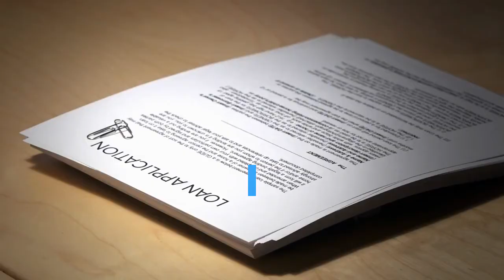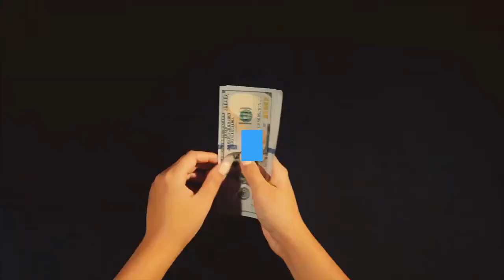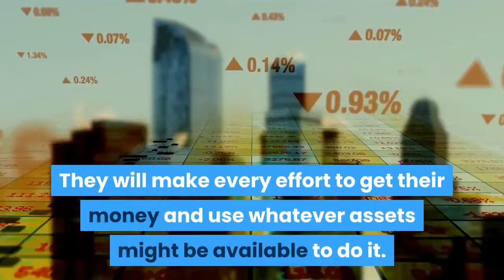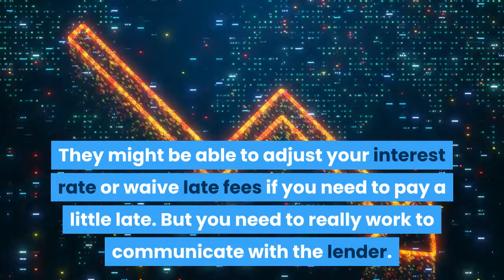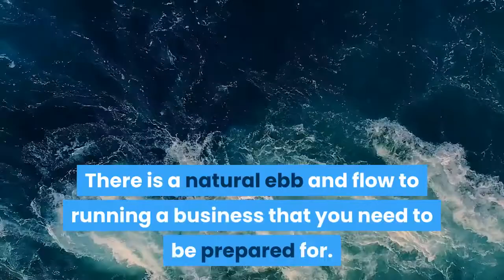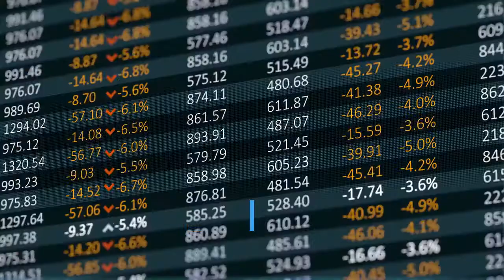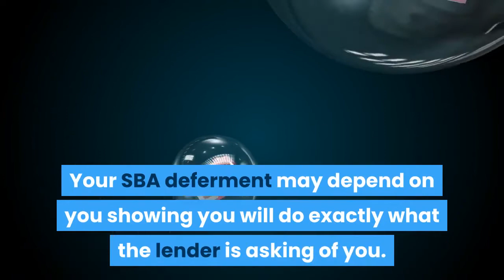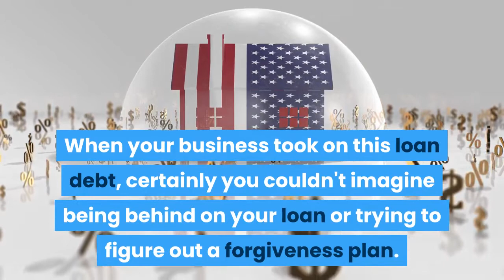If you want to settle SBA loan debt but don't know how, click here for your ultimate guide today!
We will analyze your SBA loan problems and advise you on potential solutions such as an SBA offer in compromise for your SBA loan default.